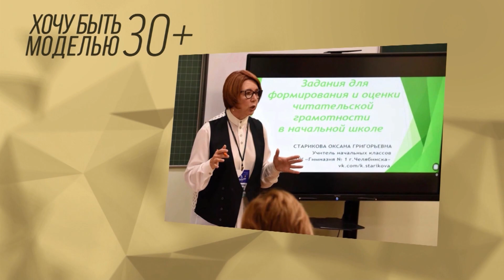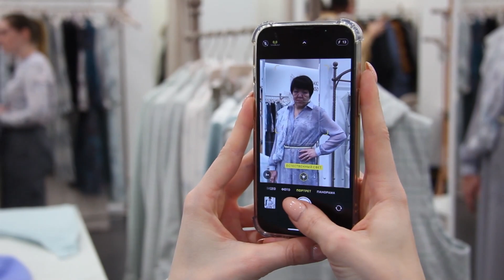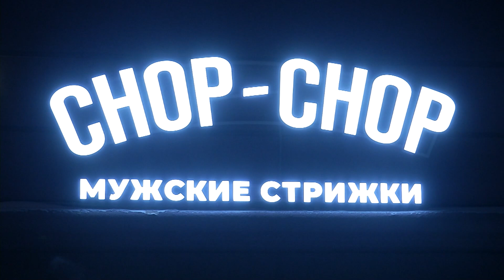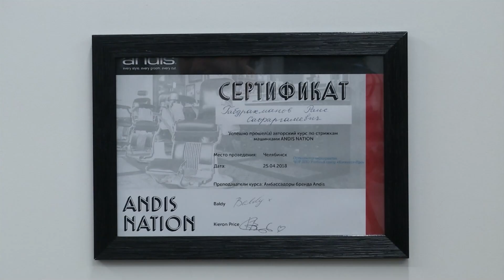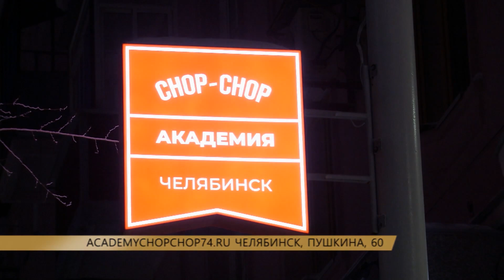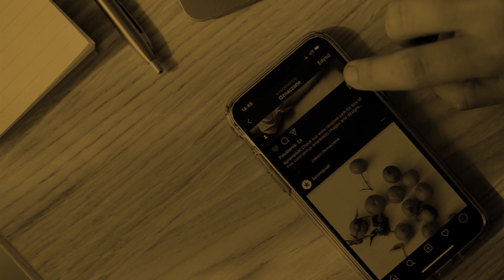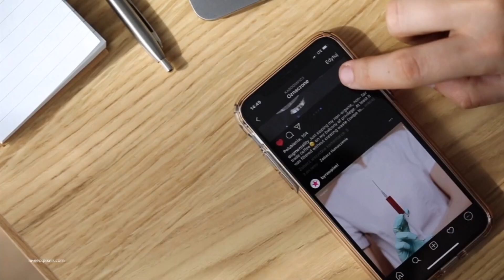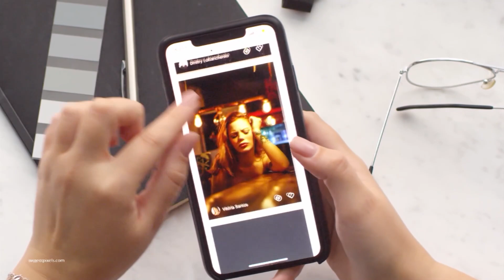Выпуск программы Beautytime №1876 от 15.12.2023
Смотрите в этом выпуске:
-ХОЧУ БЫТЬ МОДЕЛЬЮ: выпуск 2
- Академия "Чоп Чоп"
-Интервью с психологом Юлией Кулясовой